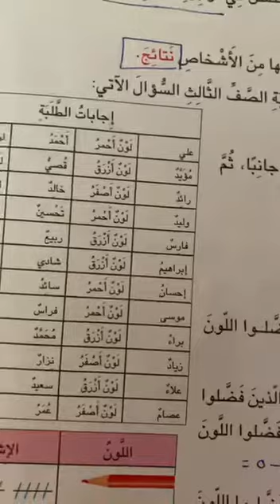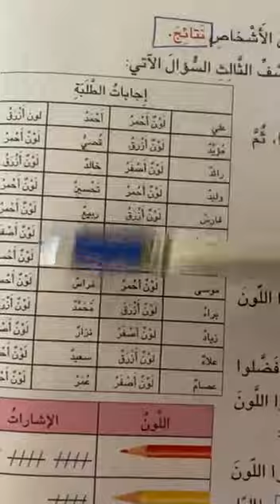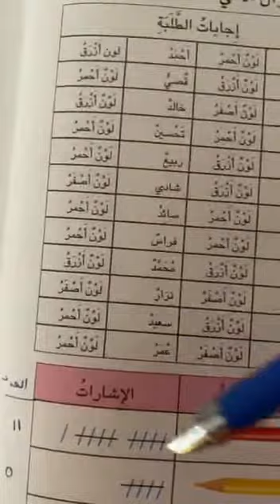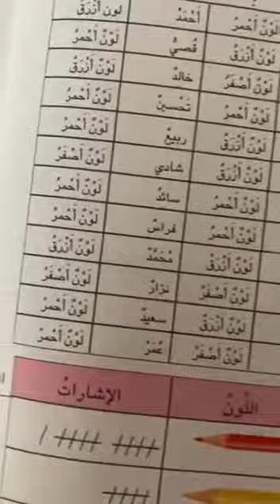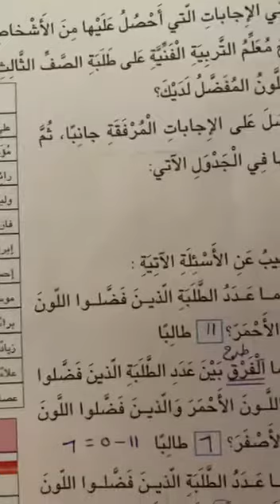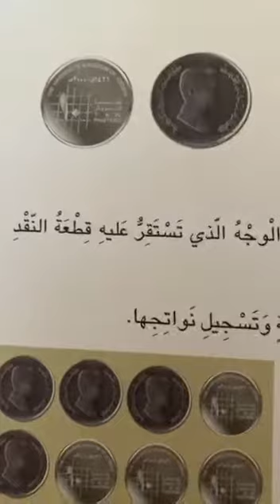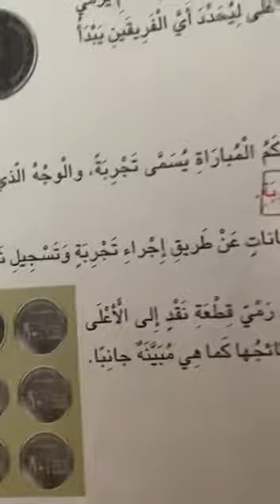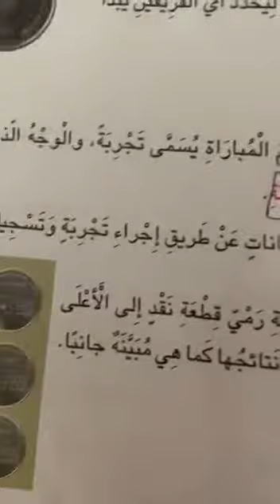طرق جمع البيانات / رياضيات ..الصف الثالث